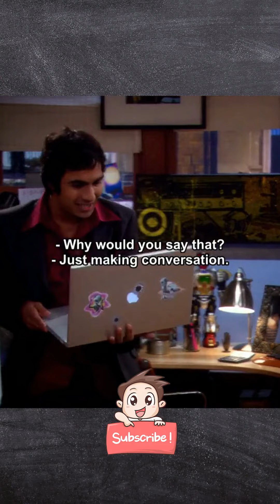The Local Cuisine